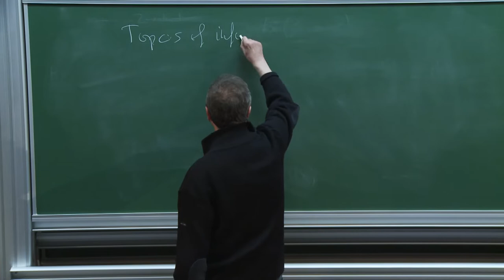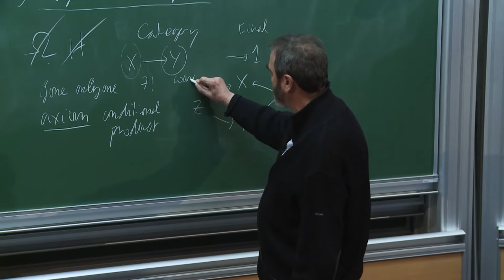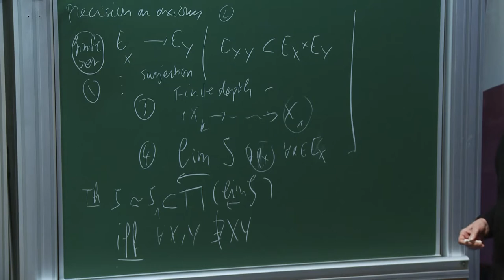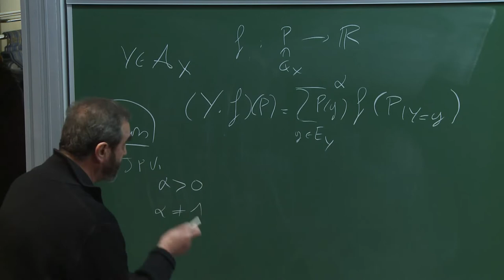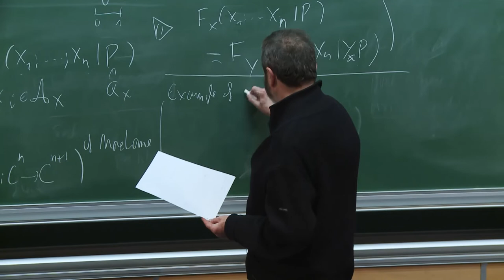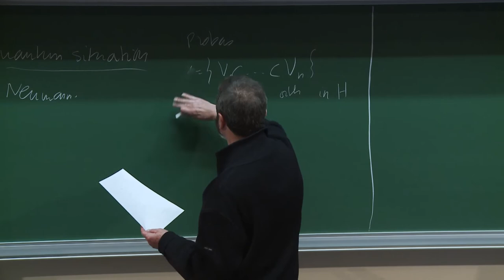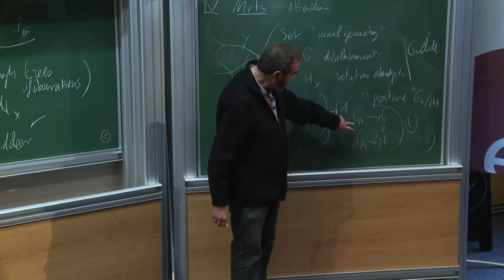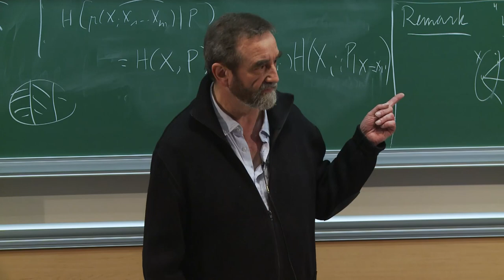Daniel Bennequin - Topos and Information